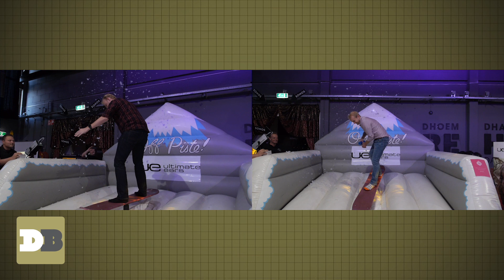Wakeboarden met de UE BOOM 2 | Draadbreuk.nl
De brandbazaarnl is lekker gek. Gewoon een bluetoothspeakertje tonen? Nee, daar doen ze daar niet aan bij dat beursje. En dus werden Ger en Bart gedwongen tot een wedstrijdje wakeboarden op een springkussen. Een wedstrijd die zijn weerga niet kent!

Draadbreuk is de meest frisse techsite van Nederland met nieuws over technologie, reviews van de tofste gadgets en video's met ongezouten mening over smartphones, tablets, notebooks, camera's en speakers. Zelfs als er een snoertje aan zit.